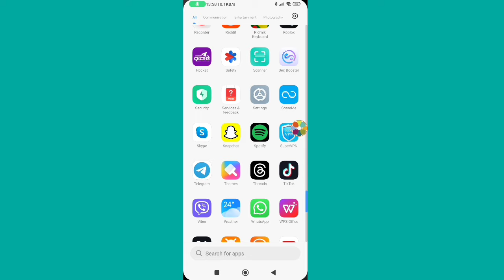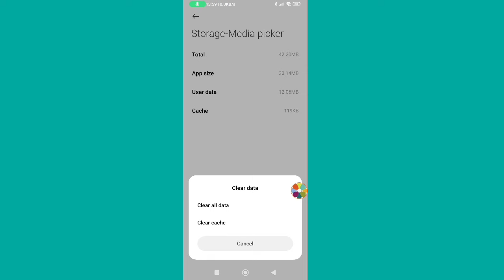How to Fix Unsupported Media in Gallery Problem on Android 2024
Unsupported Media in Gallery Problem on Android